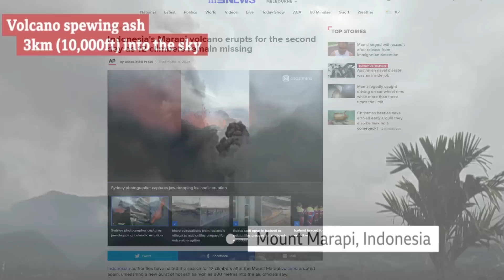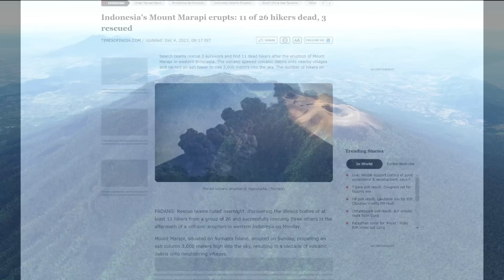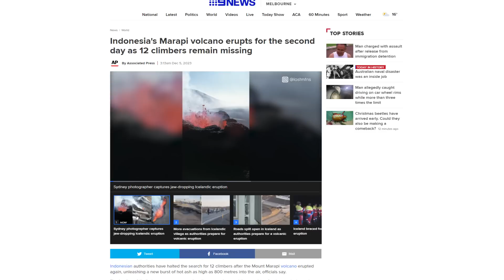Marapi Volcano Update: Second Eruption Occurs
In this video, we'll delve into the recent catastrophic eruption of Mount Marapi in West Sumatra, Indonesia. Following the eruption, a frantic search operation was launched for the missing climbers. Unfortunately, the rescue efforts were halted due to a renewed eruption sending hot ash 800 meters into the air. We'll explore the suspension of the search operation, and the ongoing challenges faced by rescue teams. Additionally, we'll look at the impact on the local community, the safety measures in place, and the unique geological features of Marapi, a volcano known for its sudden eruptions and part of the seismically volatile Pacific "Ring of Fire".